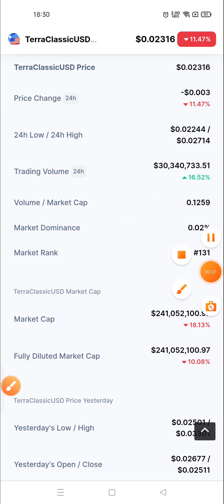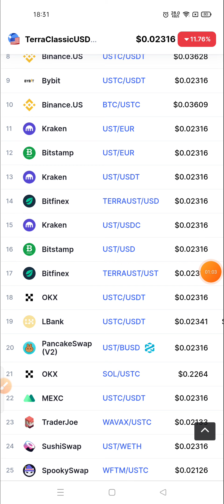ustc 🚀 terra classic usd coin news today 🚀 terra classic usd crypto 🚀 terra classic ustc = $1 soon 🚀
highly searchable keywords related to terra classic usd ustc cryptocurrency token

terra luna
terra luna crypto
luna coin